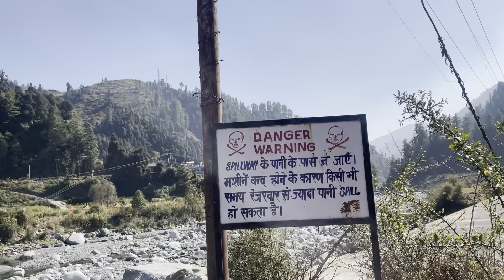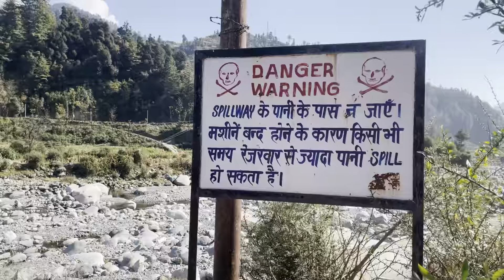BAROT Valley VLOG, TOURIST PLaces To ViSit In BAROT Valley…!!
Barot, a village originally developed in 1920s for Shanan Hydel Project, is now a tourist location in Mandi district in the Indian state of Himachal Pradesh. Barot was difficult to access until 1975, when a road was opened. It is situated 40 km from Jogindernagar and 65 km from Mandi, the District Headquarter. The road to Barot branches off at Jogindernagar-Mandi Highway and from Jogindernagar the distance is 40 km. It is sometimes possible to use the funicular trolley from Jogindernagar which reduces the distance to 12 km. The road route includes terraced fields and thick cedar forests, rising to Jhatingri at the hilltop. The remains of the summer palace of the former rulers of Mandi are located here. Through the little village of Tikkan, the road carries on to Barot. The town has a range of outdoor activities, including a trout breeding centre, from where fish are released into the Uhl river. A 30 km section of the river is used for angling.